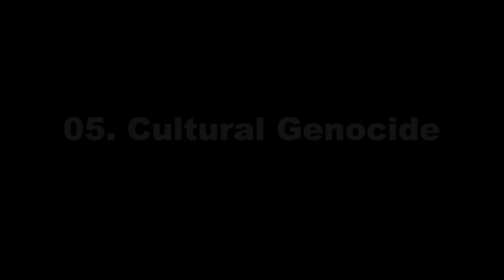Disambiguation by Nick Tanski (Full Album)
This is the entirety of my first album of instrumental music, Disambiguation (released June 28, 2008). You can see how I have improved in the past few years.

This album is currently out of print and has never been available for digital download, but a few tracks made their way to my first unreleased compilation, North Welles Ave.